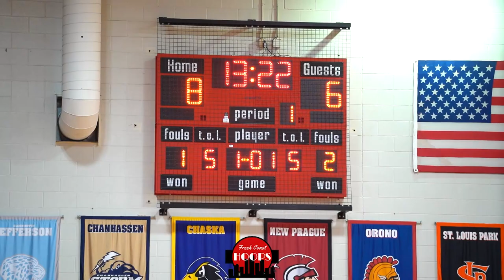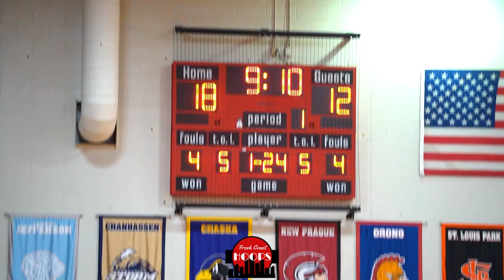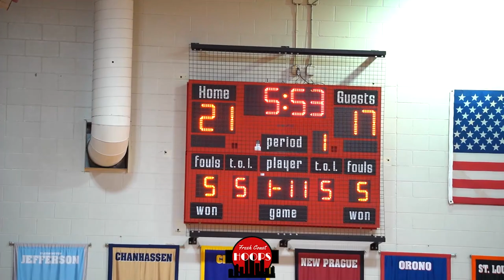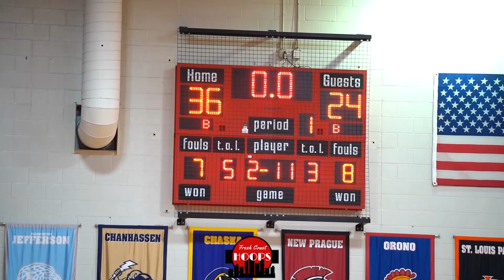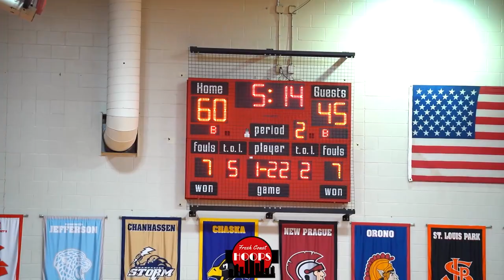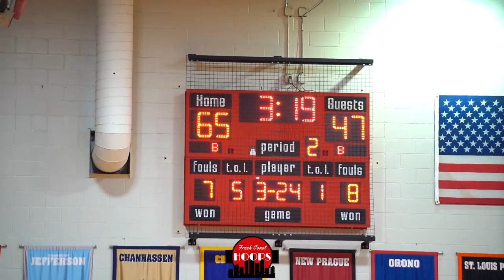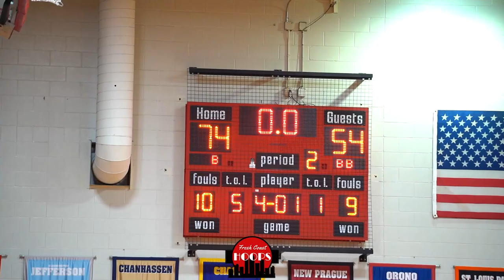BSM And Waconia Go At It! Sophomore Jalen Wilson Drops 23 Points!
Full game highlights of Benilde-St. Margaret's taking on Waconia! BSM was led by Jalen Wilson with 23 points, Jayden Daisy with 10 points, and Abu Keita with 10 points. Waconia got 14 from Jackson Hayes and 12 from freshman Will Kirsch.